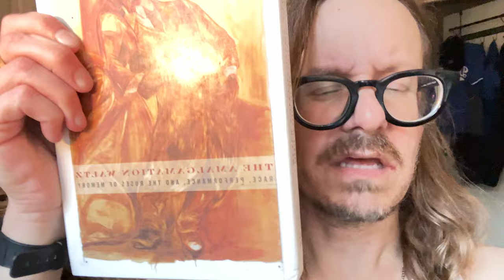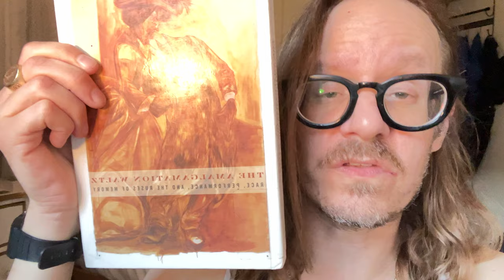IMG 8471: Code Red (Abstain)